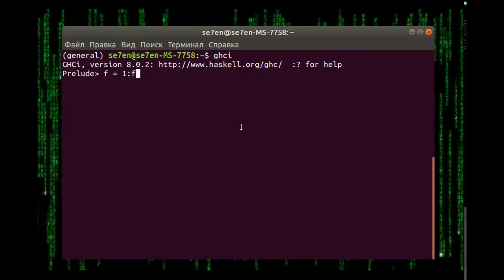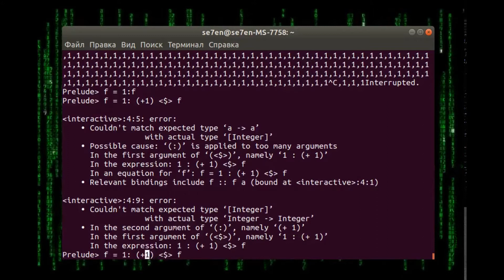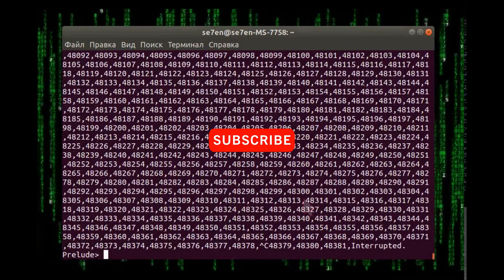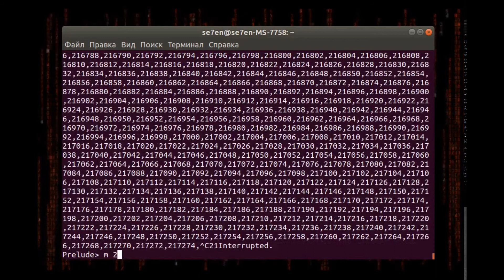Кратные числа на haskell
ищем кратные числа на haskell
multiple numbers in haskell